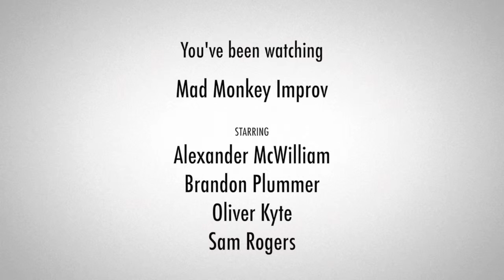Mousetraps - Reading Fringe Festival July 2015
The game of Mousetraps performed at Reading Fringe Festival 2015. This was filmed by an audience member.

Alex and Brandon are blindfolded and barefoot while trying to perform an improv scene with 100 live mousetraps on the stage.